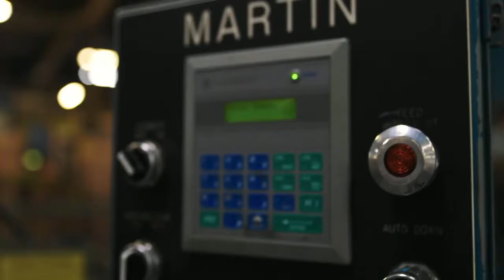Safe Semen Shipping Box